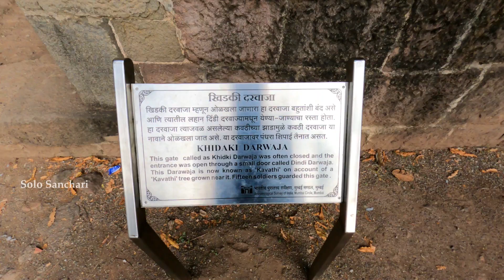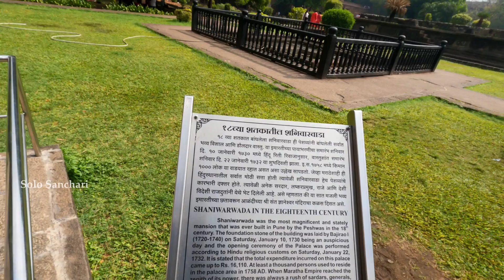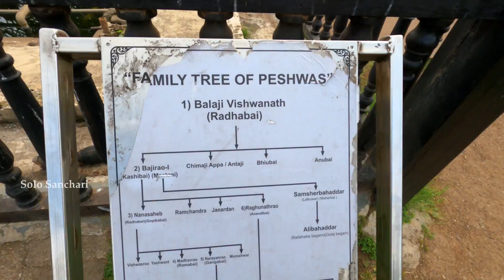Shaniwar Wada Pune| Pune Tourist Places| Pune attractions| Pune city| Pune Oneday Trip Plan| Ep 57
Timestamps:
00:00 Introduction
01:11 Shaniwar Wada
07:04 Govt Buses converted to Women toilets
07:55 Lal Mahal
08:32 Nana Wada
08:54 China Market Pune
09:50 Missal Pav from Pune
11:26 Famous Ganapati Mandir in Pune
11:44 Bargaining with street sellers
13:17 Back to my Hostel